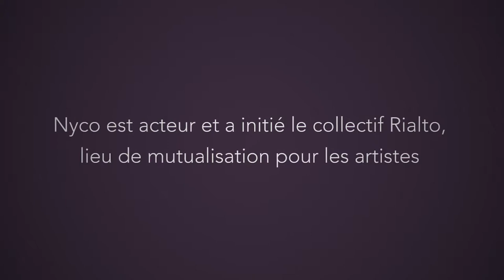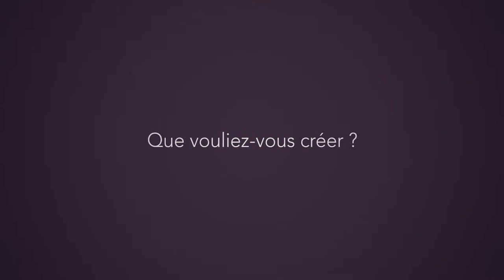Rialto crée un tiers-lieu culturel dans une usine désaffectée (VU)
Nyko et son collectif Rialto ont décidé de créer un projet de mutualisation artistique dans un espace atypique.